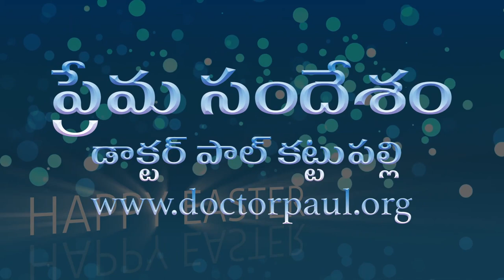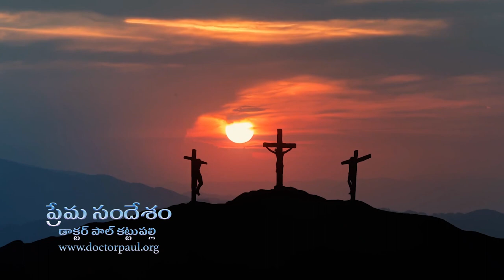ఈస్టర్ సందేశం 2022: డాక్టర్ పాల్ కట్టుపల్లి